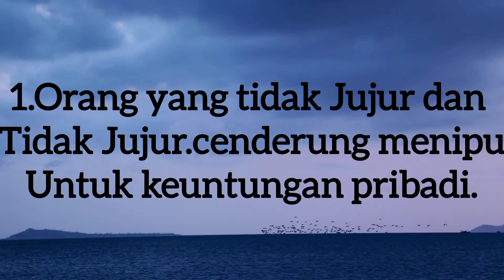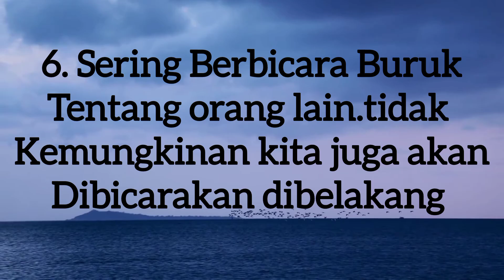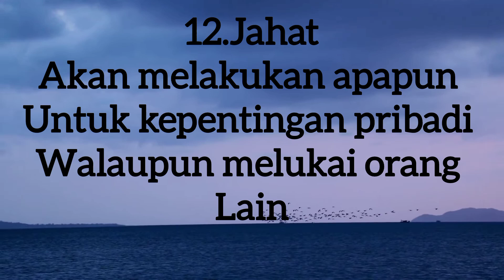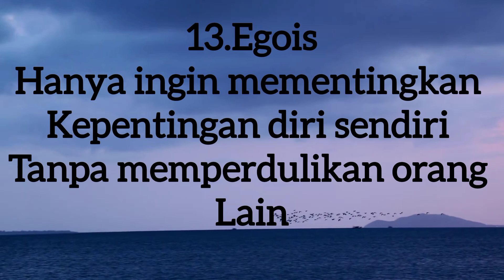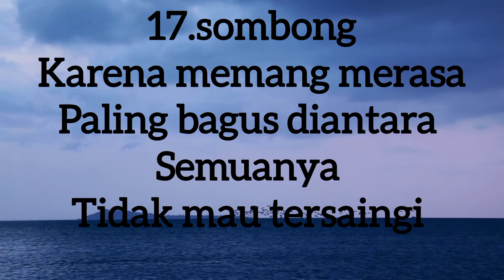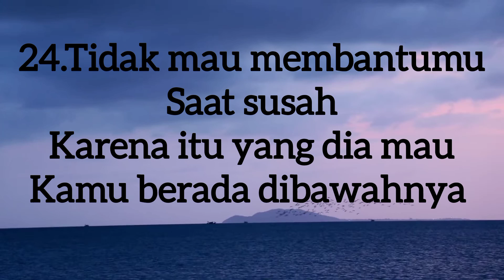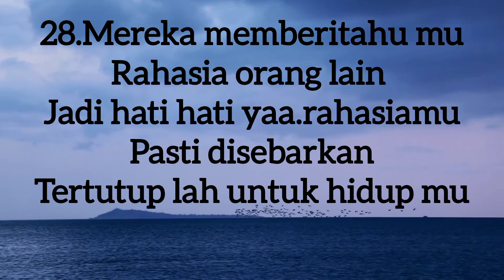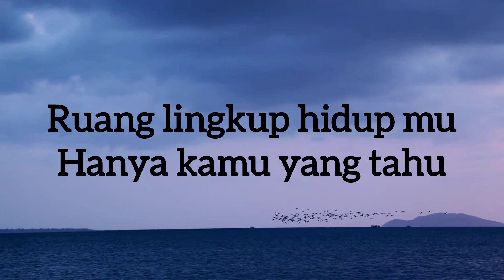33.Ciri Ciri Orang Bermuka Dua.Jangan Terkoceh Rahasiakan Hidupmu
Ciri ciri orang bermuka dua